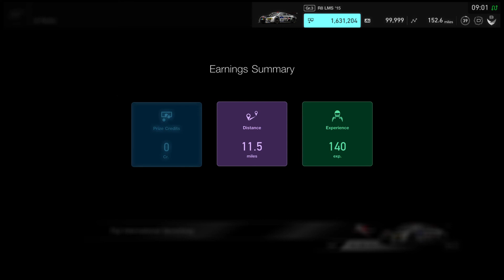Gran Turismo®SPORT_MANUAL TRANSMISSION_12TH